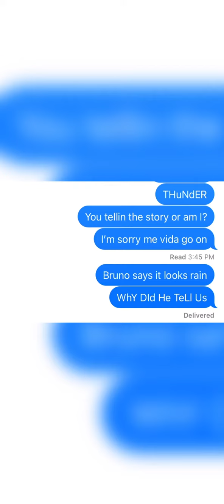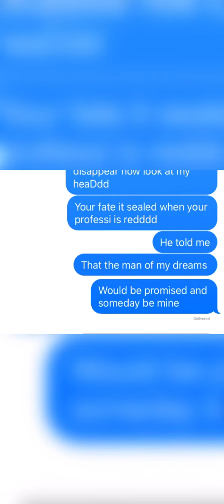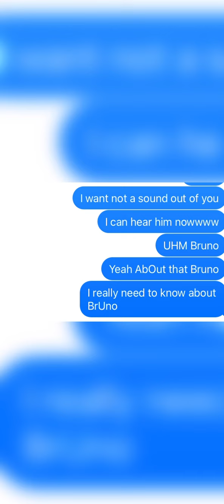What she gets for telling me she’s watched the movie Encanto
Hey, I can’t help it 🤷‍♀️

I may have received a block after this :)